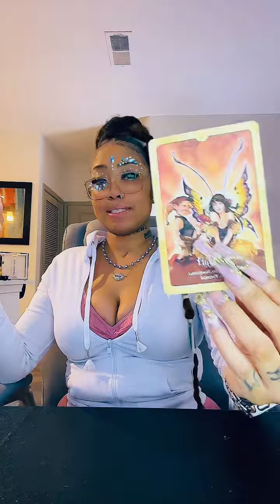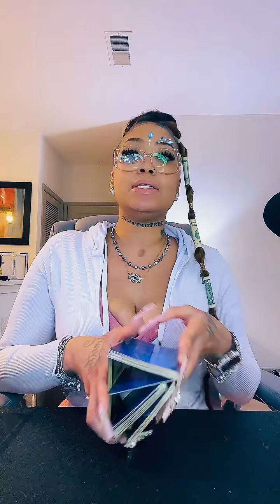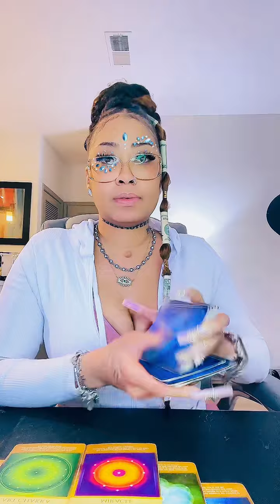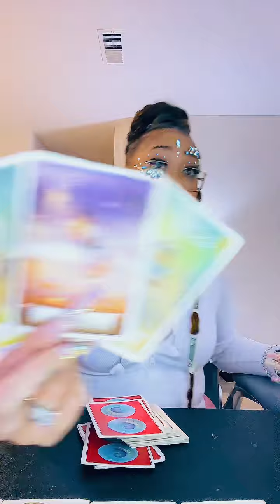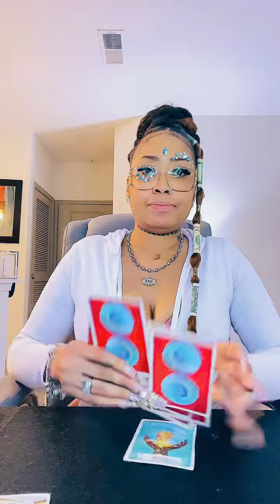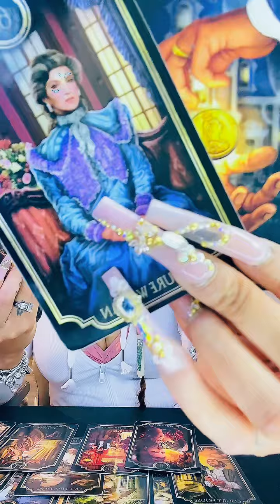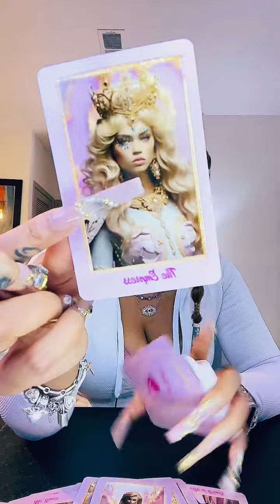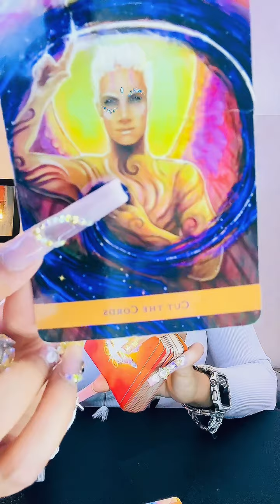DESE PPL IN FOR A RUDE AWAKENING